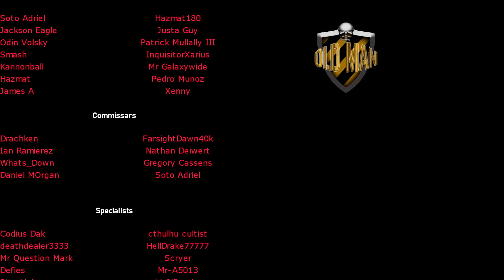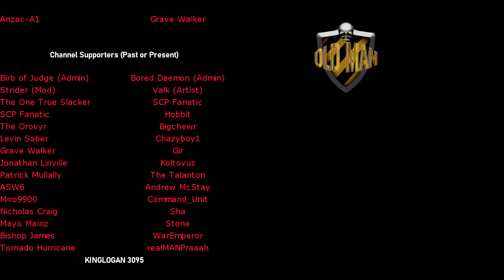"BUSHES OF LOVE" — A Bad Lip Reading - Reaction